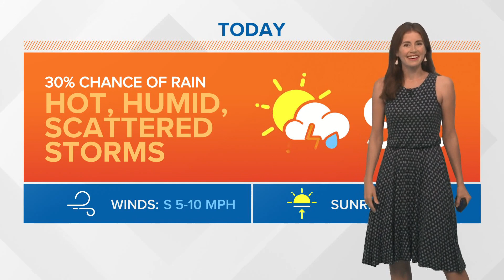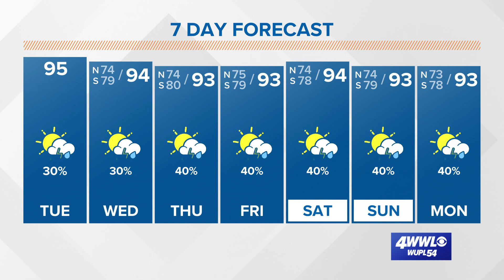Tracking spotty local storms and a disturbance in the Caribbean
Meteorologist Alexandra Cranford has the forecast at noon on Tuesday, August 10, 2021.